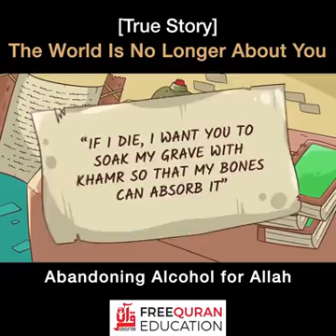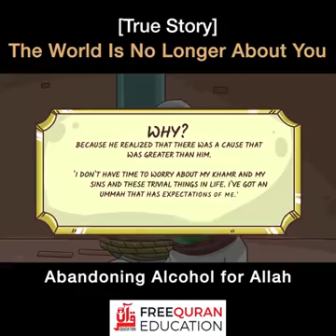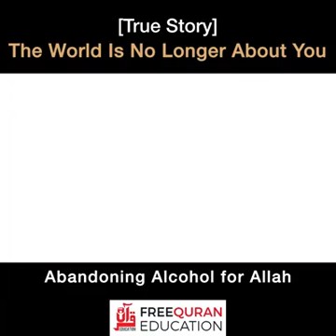(True story) The world no longer about you